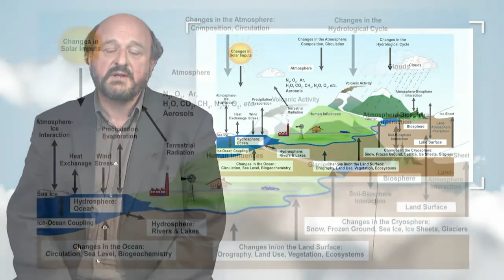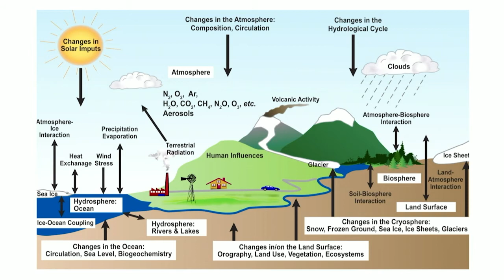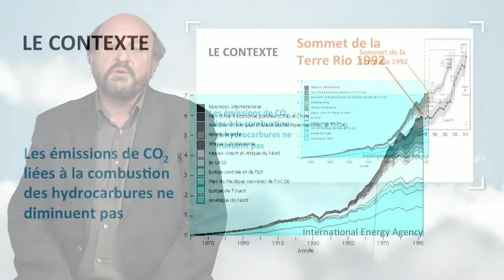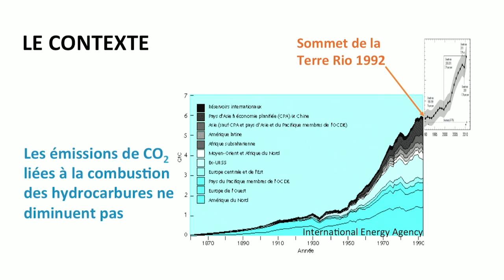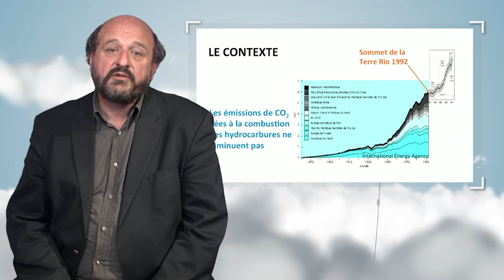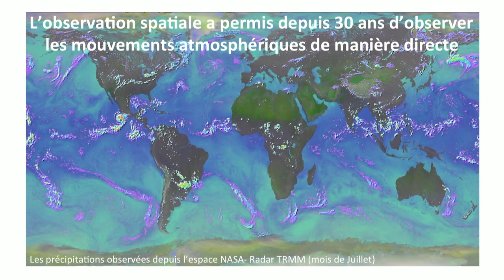El sistema climático : escalas de espacio y tiempo